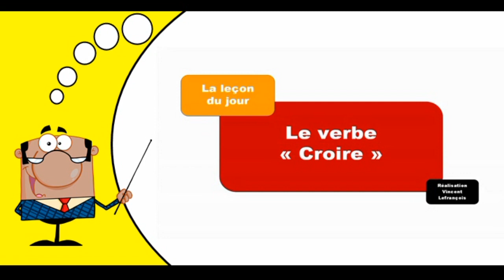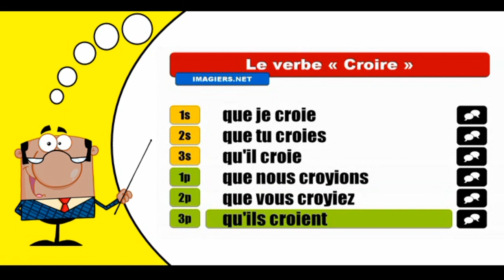Aprender la conjugación del francés I Croire I Subjonctif Présent